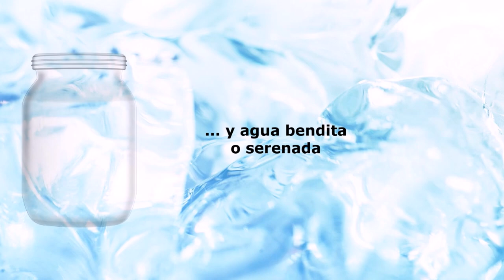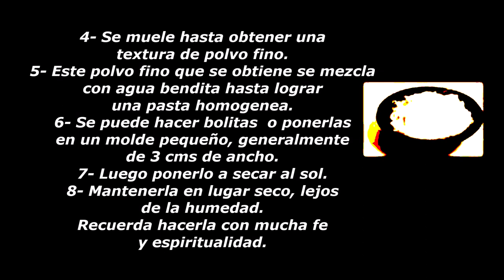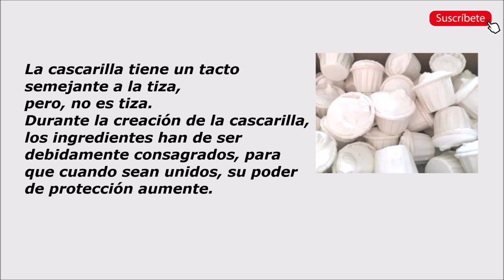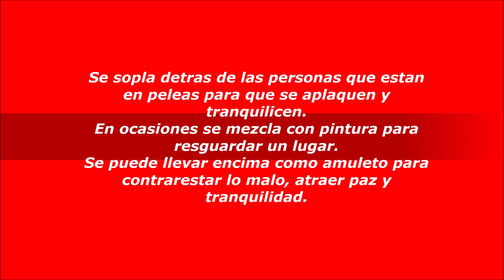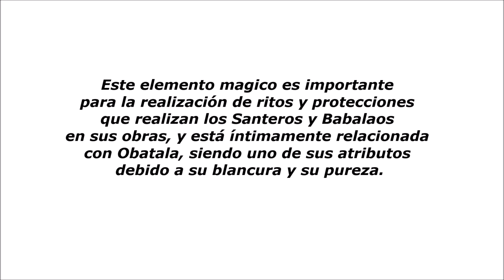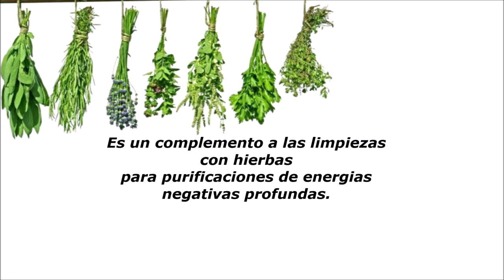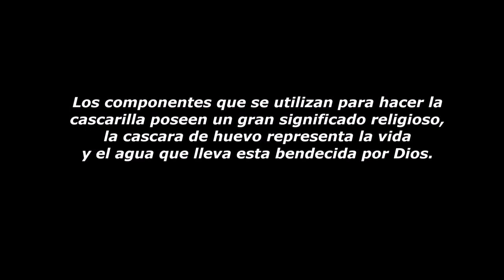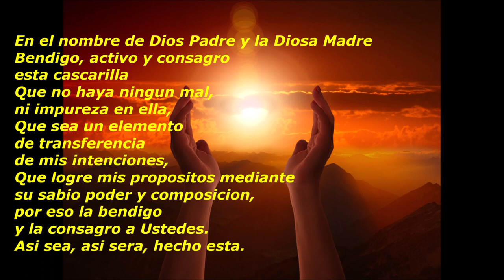¿Qué Es La Cascarilla/Efún?│¿Cómo Hacer La Cascarilla En Casa?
La Cascarilla/Efún es un elemento que no puede faltar en una casa religiosa ya sean Iworos, Babalawos y espiritistas.
La elaboración de la cascarilla es a base de cáscaras de huevos (eñí addie) pulverizados, mezclado con agua bendita y que lleva sus cantos (suyeres) y rezos (orikí) en su preparación.
La Cascarilla debe de ser blanca, con textura suave y se desbarata fácilmente con la mano.
La Cascarilla sirve para alejar malas energías, limpiarnos, protegernos. Se usa en polvos o disuelta en agua.
Este elemento es indispensable en toda ceremonia de iniciación de Osha-Ifá, para sacrificios (ebbós), ofrendas (addimú), además de usarse como protección.
En la Osha se le relaciona mayormente con Obatalá, siendo uno de sus atributos, simboliza pureza.

0:35 Como elaborar la cascarilla en casa?
2:45 Usos de la cascarilla
6:24 Ritual de Consagracion